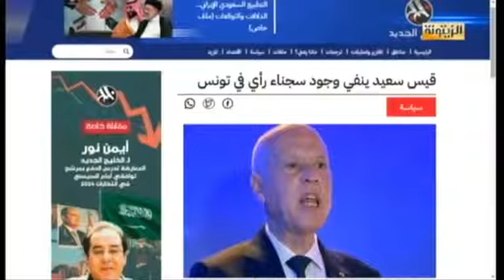د. عبد المجيد المراري : سعيد غير قادر على مواجهة المسؤولين الأوربيين وأطلق رصاصة الرحمة على تونس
د. عبد المجيد المراري : سعيد غير قادر على مواجهة المسؤولين الأوربيين ووضع نفسه في ورطة وأطلق رصاصة الرحمة على تونس